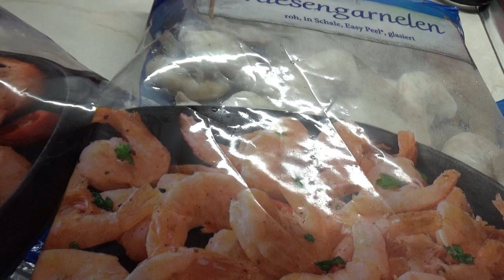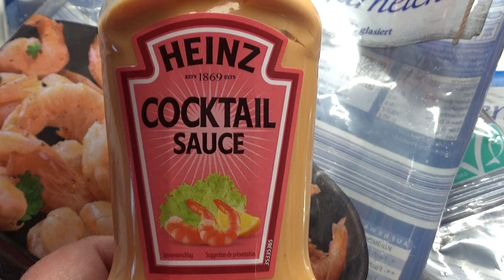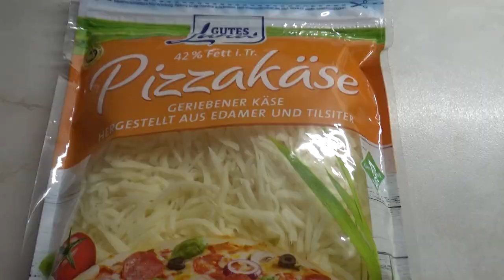МАКАРОНЫ БОЛОНЬЕЗЕ, КРЕВЕТКИ! 🌶 PASTA BOLOGNESE, SHRIMPS!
По заказу моей семьи!